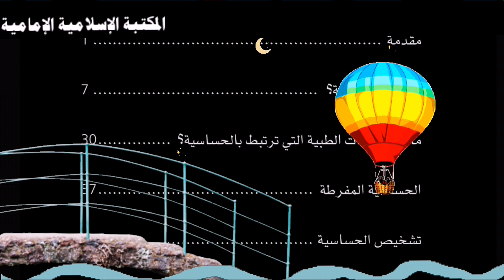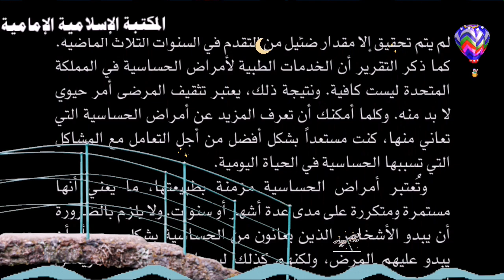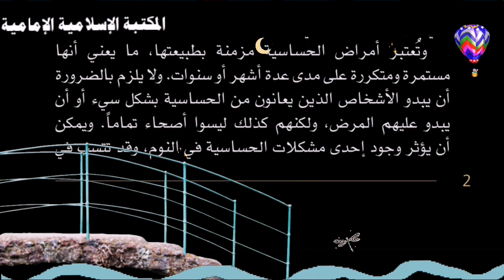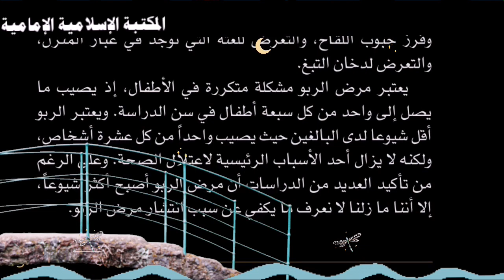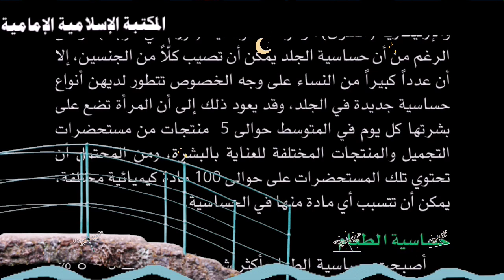كتاب إلكتروني📖 الحساسية - الدكتورة جوان كلوف - ترجمة مارك عبود.pdf⇩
المصدر
مكتبة طريق المعرفة